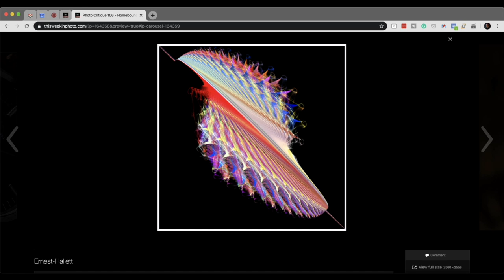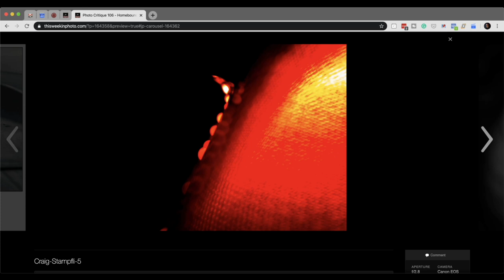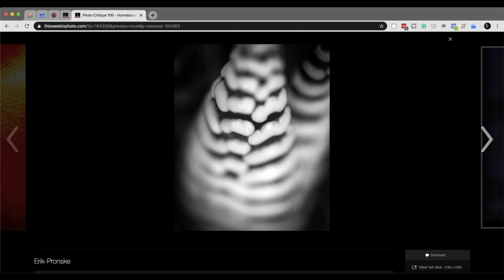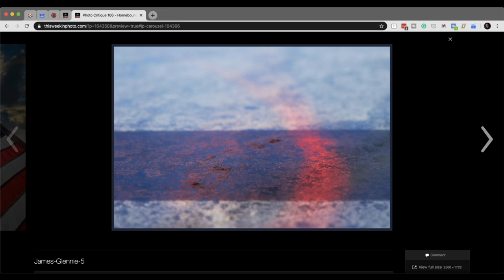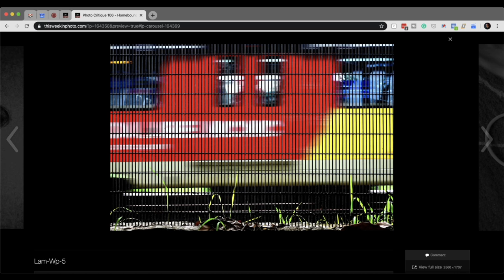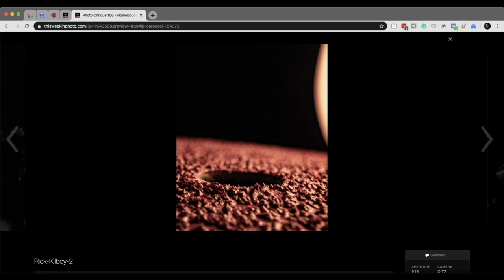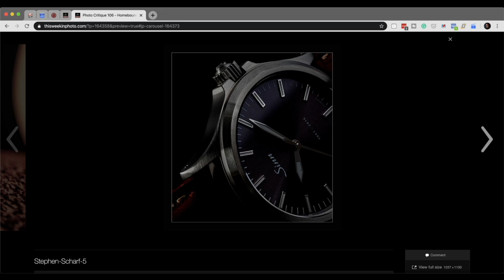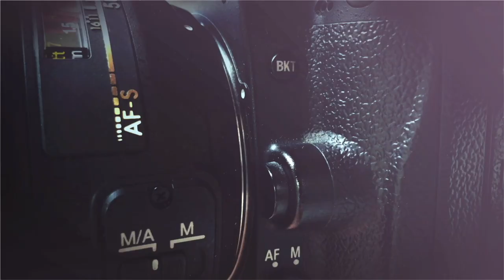TWiP PRO Photo Critique 106 - HOMEBOUND ABSTRACT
Frederick Van Johnson and Troy Miller discuss the latest submissions to the TWiP PRO Community critique. This week’s topic was “HOMEBOUND ABSTRACTS”.

Next week’s critique topic (#107) is “TRIPTYCH – FOUND IN FRIDGE“.

This week’s favorite provided by member Karen Sweeney!